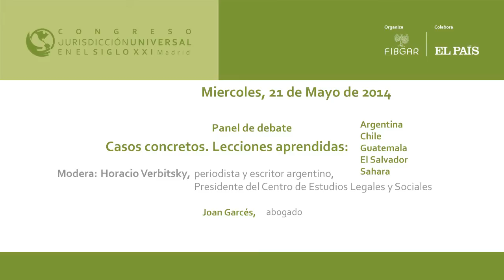Joan Garcés.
Intervención de Joan Garcés, abogado, en el Panel de debate: "Casos concretos. Lecciones aprendidas: Argentina, Chile, Guatemala, El Salvador y Sáhara" en la segunda jornada del Congreso Jurisdicción Universal en el Siglo XXI, organizado por la Fundación Internacional Baltasar Garzón (FIBGAR)